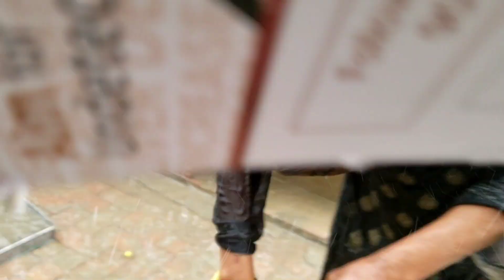Achanak Toufani baarish 🌦 or Baraf ke olay girnay par gay || اچانک طوفانی بارش آگئی